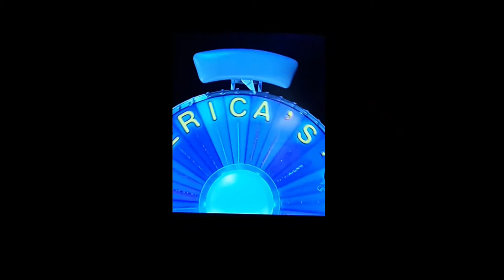Joe wins a Brand New Car on Wheel of Fortune! Vanna White wears pants!😱